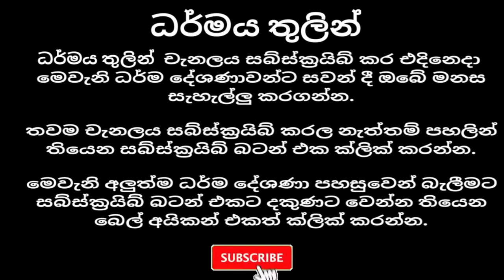මෙවන් ලෝකයක සතුටක් තියේද? | Waharaka Abayarathanalankara Himi | budu bana sinhala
වහරක අභයරතනාලංකාර හිමි ( Waharaka Abayarathanalankara Thero )

උතුම් සද්ධර්මය දේශනා කරන්නා වූ පින්වත් වහරක අභයරතනාලංකාර ස්වාමින් වහන්සේ හට  මෙය විශේෂ උපහාරයක්ම වේවා...

Darmaya Thulin  is a religious channel to help people to enlightening their souls with understand about the life as well.  we upload a vast number of dhamma discussions  done by reverent and erudite  buddhist monks like Niwathapa thero and Waharaka thero.